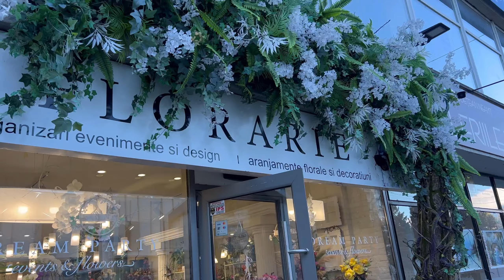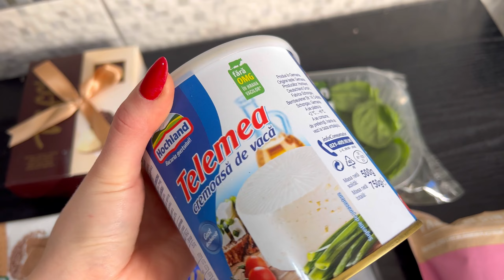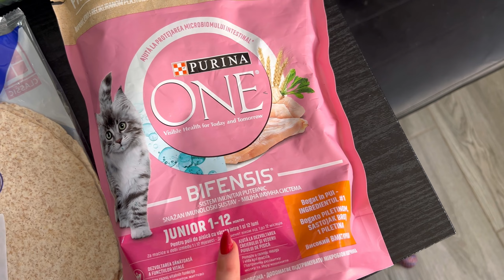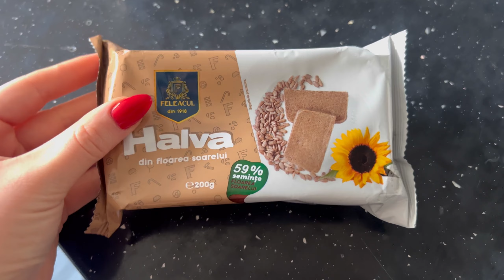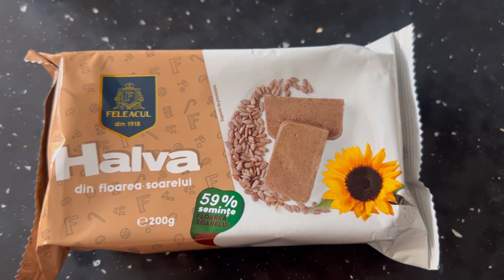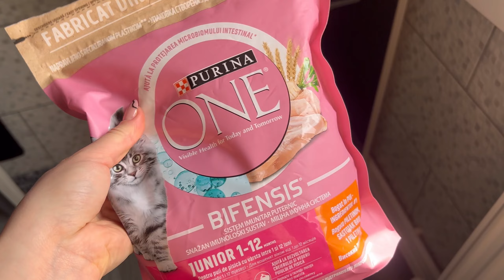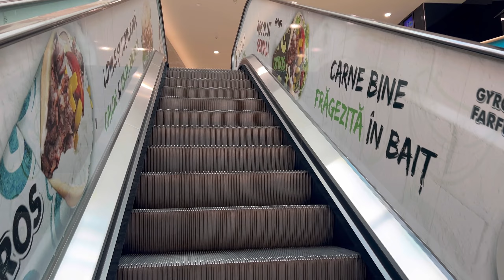Vlog 🫶🏻 | Am nevoie de părerea voastră || Nu știu ce să fac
Mă puteți urmări și pe Instagram unde postez zilnic și sunt mult mai activă